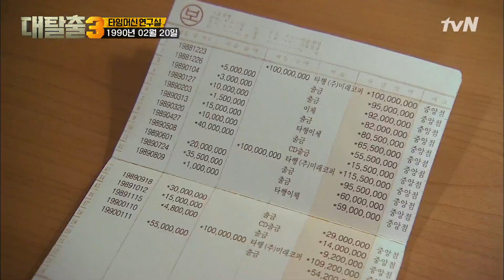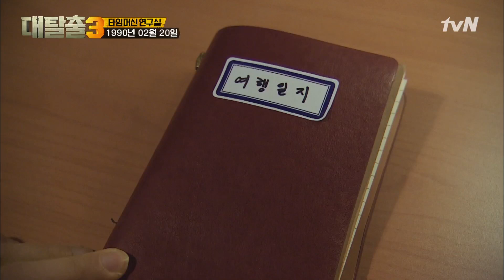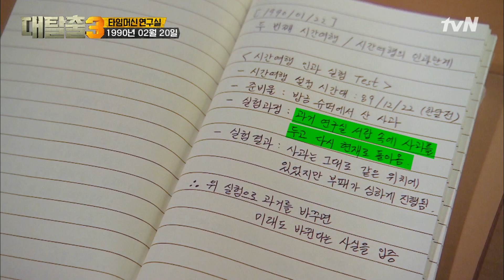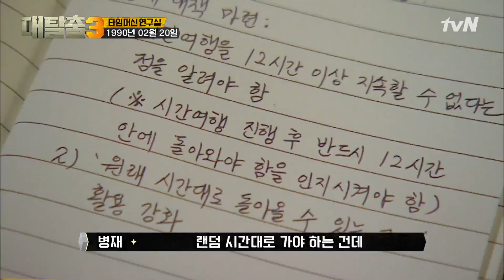대책 없이 과거로 간 탈출러들, 이대로면 12시간 후 증발이라고?! | 대탈출3 greatescape3 EP.1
상상초월의 어드벤처 [대탈출3]
매주 일요일 밤 10시 40분 tvN 방송

‘밀실’의 경계를 뛰어넘다!
국내 유일의 어드벤처 버라이어티 대탈출3 첫 번째 이야기!

시즌2는 워밍업에 불과했다!?
판타스틱! 어메이징! 초고퀄리티로 돌아온 시즌3

스산한 기운이 감도는 밀실을 마주한 여섯 탈출러들,
빼곡한 거미줄 속 숨겨진 단서부터 베일에 가려진 정체 모를 인물까지!
예능 맞아?! 지금껏 만나보지 못한 블록버스터급 테마의 등장!